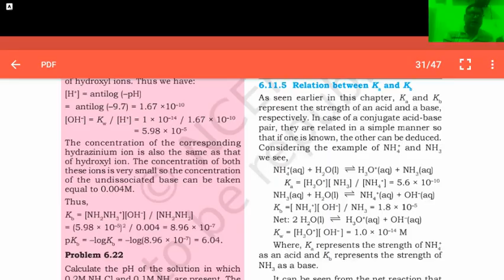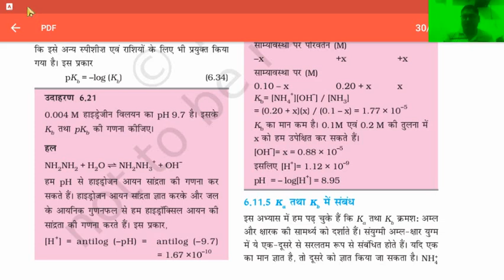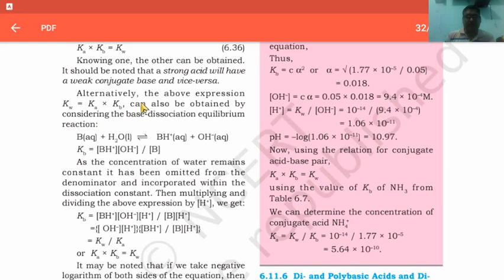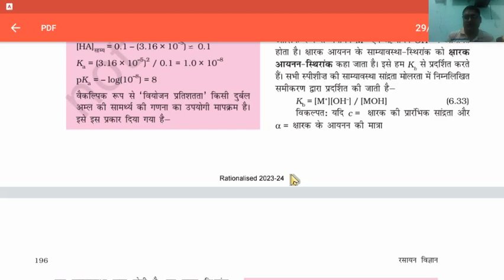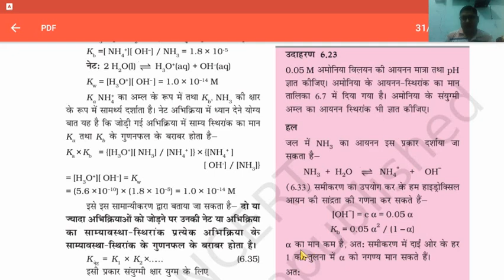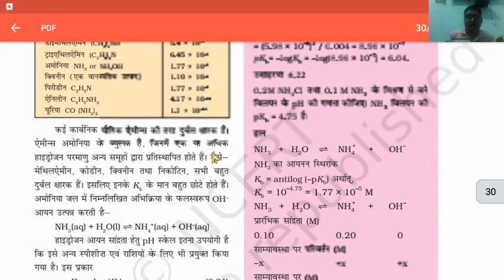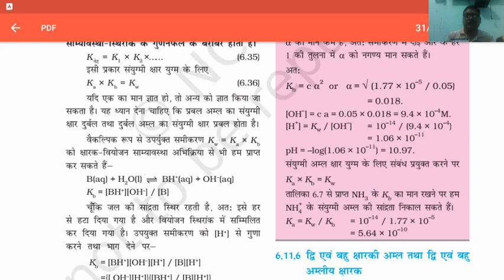NCERT CHEMISTRY CLASS 11 PART 1 CHAP 6 L17 SAMYAVASTHA ( EQUILIBRIUM)